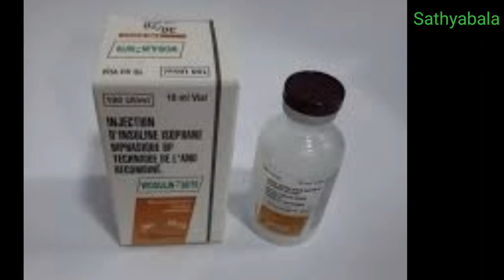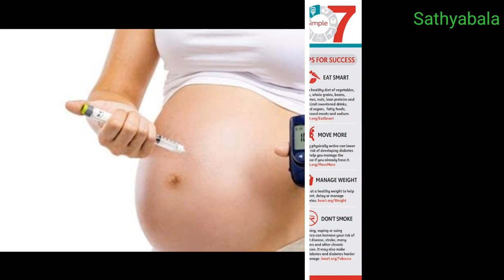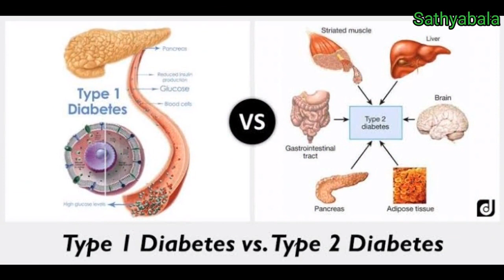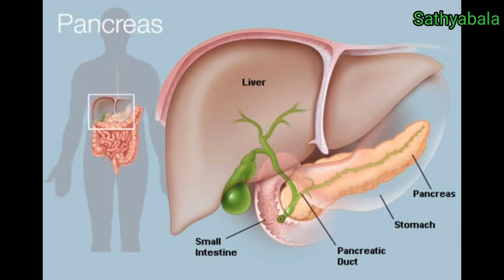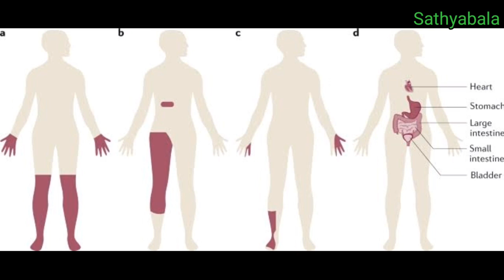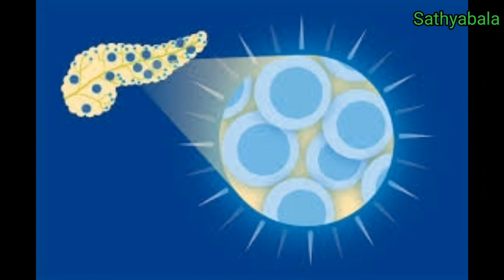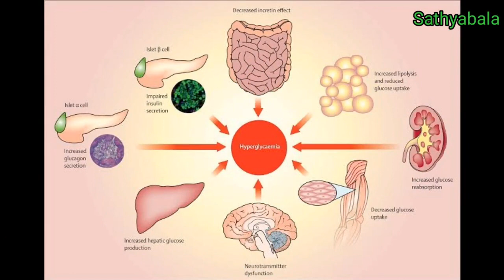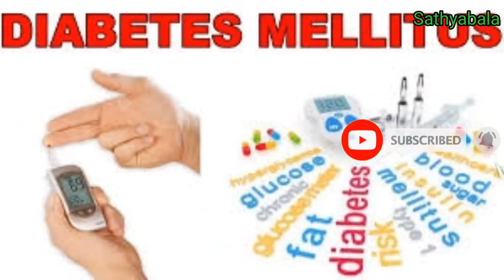Huminsulin 30/70, Huminsulin 30/70 pen, Huminsulin 30/70 40iu injection, Huminsulin 30/70 flexpen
Huminsulin 30/70
Huminsulin 30/70 pen
Huminsulin 30/70
Huminsulin regular
Huminsulin r
Huminsulin 30/70 40iu injection
Huminsulin 30/70 flexpen
Huminsulin 50/50 vs 30/70
Huminsulin 30/70 vs 50/50
Huminsulin 30/70 how to use
Huminsulin pen
Huminsulin 30 70
Huminsulin 30/70 cartridge
Huminsulin 50/50
Huminsulin
Huminsulin r vs actrapid
Healer baskar